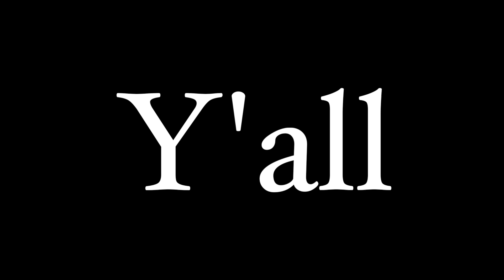D-MUGGA CREAM (REMIX)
===Creator Bio===

Wassup everybody reading this my name is Derrick but I usually go by D-MUGGA. I’m a Rapper, Music Producer & YouTuber trying to get noticed (P.S. it’s been so hard but worth it). I love anything to do with creating whether it’s Music, Painting, Poetry doesn’t matter. I also love to play PlayStation and hang out with friends. On this Channel I post remixes of different types of songs every Sunday. Some of the songs I like some I don’t like but we don’t need to get into specifics. New videos go up every Sunday at 11:30 am. So make sure you tell your friends to tell their friends and their friends to tell their friends and their frien. Well you get the point lol.

C.R.E.A.M. Remix

Chorus

Verse 1
We came up on the Grind side
The Philly Rhyme side
Now we make heat to stay alive
Seein niggas on the regular actin outta pocket
Wit crazy images that pierce yo eye socket
Pants stay saggin
Rhyme flow braggin
Down on 8th & South St that’s where we be snappin
On the track
While niggas be soundin so vain
They need to puff puff on some indica strain
Workin day to day for the dollar
So one day we can all pop the collar
And if ya thinkin less of me cause I ain’t out sellin rock
Well ima tell ya right now be careful or get yo shit popped
I speak from the standpoint of a young artist
Wit an upbringin that was one of the hardest
Things I’d go thru in my early years
Now I’m here tryna make this shit my career
But don’t get it twisted this a hustla city
And we know it’s damn hard to make it out of Philly
But don’t forget it’s been done before
And we be out here givin yall more and more
So when we hear the bam bam
It’s time to go ham
And go big just like American Bandstand
so yall better learn how the fuck we be
Cause understand CASH RULES EVERYTHING AROUND ME

Chorus

Verse 2
Some niggas graduate from the school of hard knocks
But I graduated from the school that makes the rhymes hot
And I be pushin my shit to all yall rap fiends
And by the looks of it ain’t nobody stoppin me
They be watchin me
Tryna clock me
I feel like the chosen one
Must be prophecy
Cause I be comin thru wit the crazy rhyme flow
That makes you go to the crossroads
To sell ya damn soul
Woah
I see I’m gettin real dark and horrid
But at least I’m not copy cattin
Doing shit that y’all did
Gotta be authentic
Gotta be different
But still come hard like the concrete pavement
Rest in Peace to my niggas that ain’t here
We was runnin in the streets day to day wit no fear
My mentality does damage like a smith & Wesson
To keep yall young niggas guessin
The way I rap you would think I had divine education
I’m like a sponge for information
Then I put what I learned into formation
To help the nation
Wit lyrical communication
My time is now
But you can see everything
And I ain’t rappin bout fast cars or bling bling
I rap the real shit
Like 90s hip hop hits
But I make it so the youngbols can feel this
To much of the time we face incarceration
But the asiatic black man is on a mission
To educate
Not leave you featherweight
Have us benefit off the shit we really make
My flow go crazy like Wu-Tang
My rhymes fo sho bang
And what
Yall haters so lame